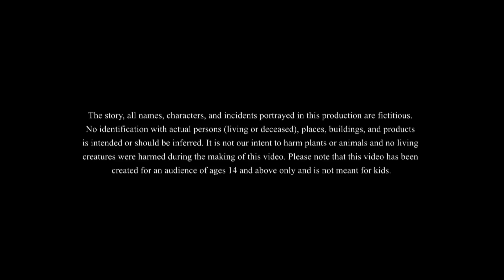हीरे का पेड़ | Hindi Magical Stories | HINDI KAHANIYA